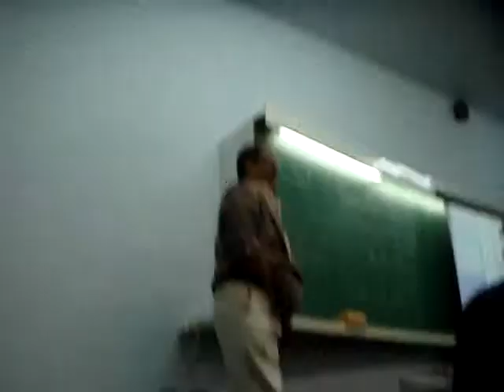Aula no Colégio Neruda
Aula (bombante) do Kika. 2º colegial 2008